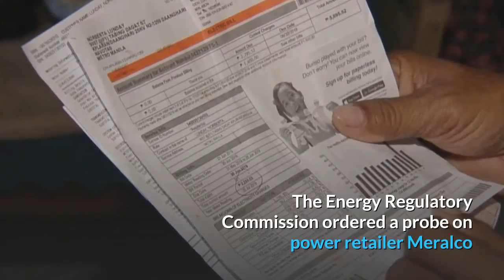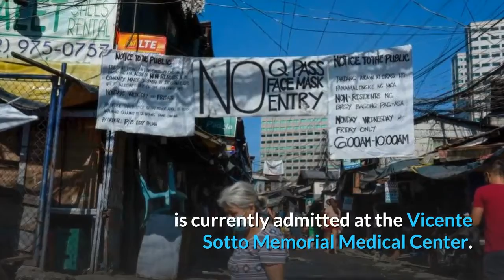News Blitz's, News in a Blitz!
COVID-19 nightclub outbreak under control in South Korea with testing, tracing.

Crowds return to public places as PH lockdown measures ease.
Experts warned of a second wave of COVID-19 infections in the Philippines. This as crowds return to malls after the government eased a two-month-long lockdown to curb the new coronavirus.

A-B-S-CBN urges Supreme Court to act vs NTC closure order immediately.
ABS-CBN Corporation is making an appeal to the Supreme Court to act against the closure order of the National Telecommunications Commission. The media giant warned many of its 11,000 employees face higher risk of losing their jobs should the network continue to go off-air.

ERC to investigate Meralco bills.
The Energy Regulatory Commission ordered a probe on power retailer Meralco after it received several complaints from consumers about a sudden spike in power bills during the lockdown.

Newborn baby is Mandaue City's newest COVID-19 case.
The newest case of coronavirus disease 2019 (COVID-19) in Mandaue City, Cebu is a newborn baby boy, the city government said Monday.

The baby, a resident of Sitio Riverside in Barangay Looc, Mandaue City, is currently admitted at the Vicente Sotto Memorial Medical Center.
No other details about the baby's parents were disclosed but contact tracing is now being done.

Lawmakers recall 2nd reading approval on A-B-S-CBN broadcasting provisional franchise bill.
Another roadblock for media giant A-B-S-CBN after House lawmakers recalled the second reading approval of the bill granting the network a provisional franchise.
This is to address issues of constitutionality and give way to lawmakers seeking more debates.

Palace: Malls that will violate COVID-19 protocols will face closure.
As crowds flock to shopping centers, the Philippine government warned malls that will violate COVID-19 protocols will be closed down. The Palace also justified President Rodrigo Duterte's trip to Davao City amid a prohibition against non-essential travel.